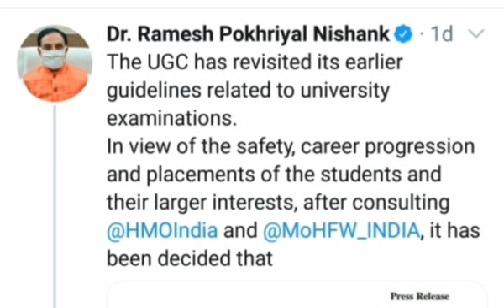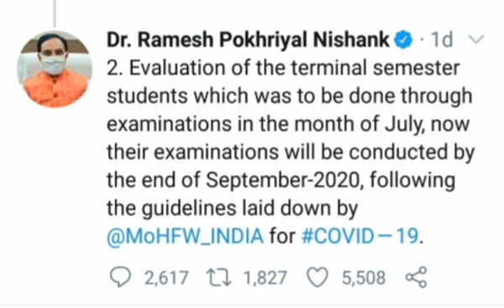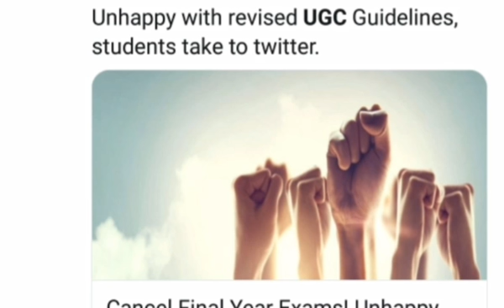UGC UPDATES / Cancel Final Year Exams Unhappy with revised UGC Guidelines / UGC exams in Telugu /